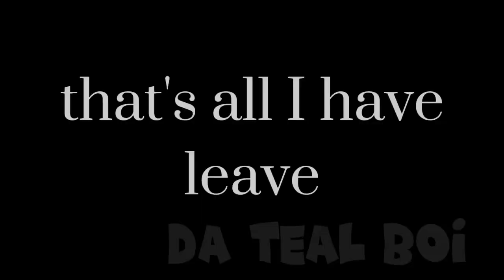jo and James commit crimes and other stories:)